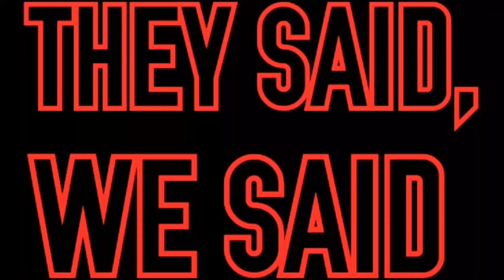MTG: The Hive Mind with Special Guest Ben Bateman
Welcome Planeswalkers to another episode of The Hive Mind. This week I am very proud to announce another amazing guest. From the Masters of Modern podcast, Ben Bateman joins me to discuss all things MTG and more.